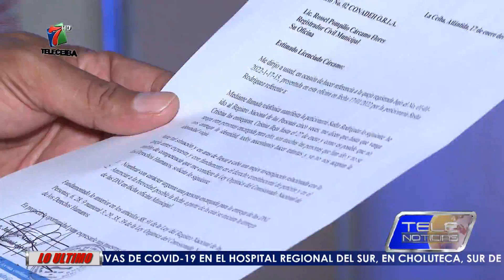ENTREGA DE D.N.I SERÁ RETRASADA